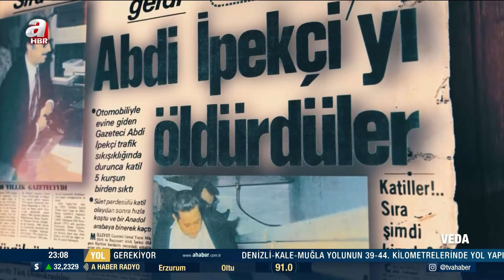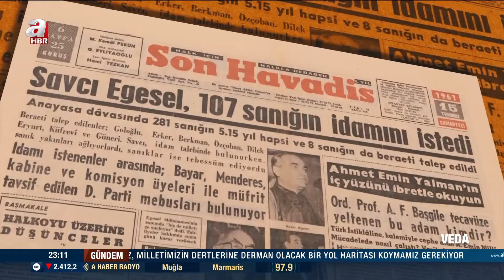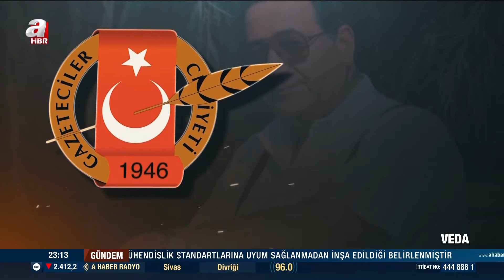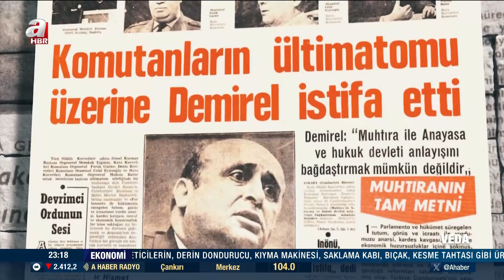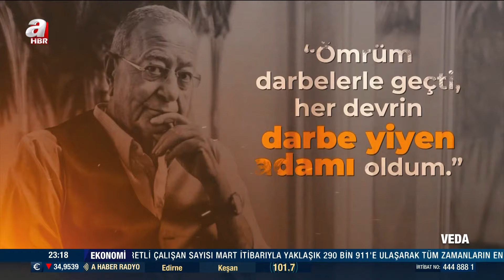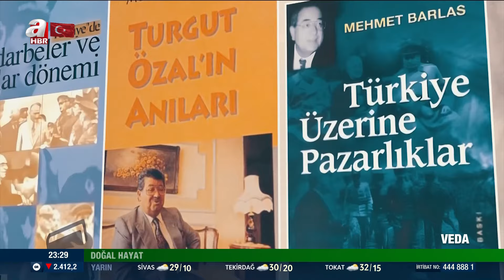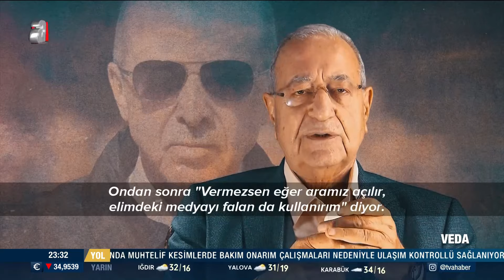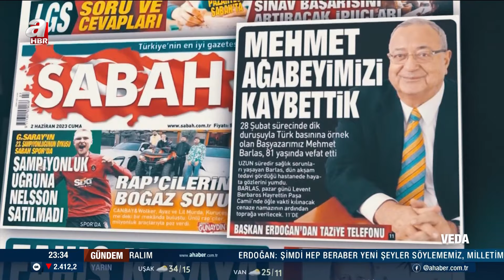Duayen gazeteci Mehmet Barlas'ın anısına! | A Haber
A Haber’de  2 Haziran 2024 Pazar günü yayınlanan Canan Barlas ile Gündem’de programında konuklar ile gündemdeki sıcak gelişmeler masaya yatırıldı.